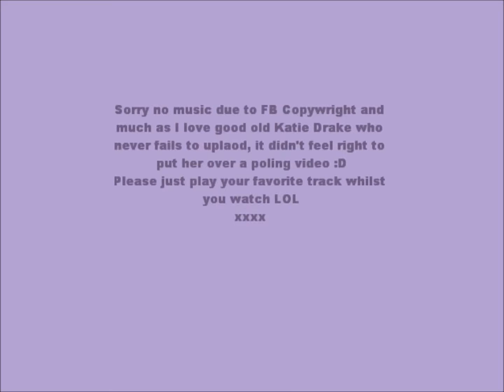Practice pole sesh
one of my first pole practices at home